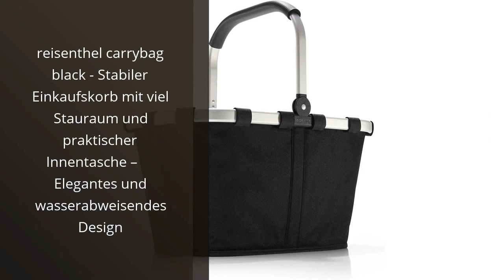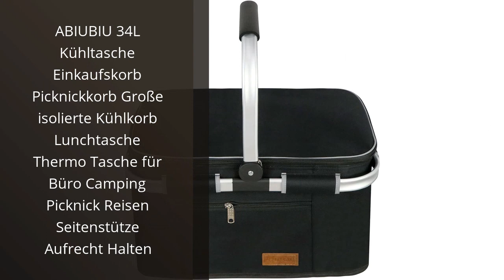WARENKORB ANZEIGEN: Die Top 5 Produkte anzeigen: Unser Warenkorb! 🥇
✋  Hier sind die top 5 produkte anzeigen: unser warenkorb! auf dem Markt.

🔽🔽🔽 KAUFEN-LINKS WARENKORB ANZEIGEN 🔽🔽🔽

1) reisenthel carrybag frame black/black Maße 48 x 29 x 28 cm/Volumen: 22 l

2) reisenthel carrybag black - Stabiler Einkaufskorb mit viel Stauraum und praktischer Innentasche – Elegantes und wasserabweisendes Design

3) Clheatky Gärkörbchen Rund, ø 25 cm, Höhe 8.5 cm Gärkorb Set Aus Natürlichem Peddigrohr Proofing Basket Brotkörbchen Brotform für Brot Backen Fasst 1kg Teig mit 1 Leineneinsätze(Rund)

4) DOKOT Naturkorb Seegras Ablagekorb Blumentopf Gewebt Wäschekorb Mit Griff, Faltbarer Bauchkorb Spielzeug Lagerung

5) ABIUBIU 34L Kühltasche Einkaufskorb Picknickkorb Große isolierte Kühlkorb Lunchtasche Thermo Tasche für Büro Camping Picknick Reisen Seitenstütze Aufrecht Halten

* Zeitindikatoren (Timestamps) *

00:00 - Intro
00:05 - 1) reisenthel carrybag frame black/black Maße 48 x 29...
00:43 - 2) reisenthel carrybag black - Stabiler Einkaufskorb mit viel...
01:16 - 3) Clheatky Gärkörbchen Rund, ø 25 cm, Höhe 8.5...
01:51 - 4) DOKOT Naturkorb Seegras Ablagekorb Blumentopf Gewebt...
02:30 - 5) ABIUBIU 34L Kühltasche Einkaufskorb Picknickkorb Große...
03:09 - Outro